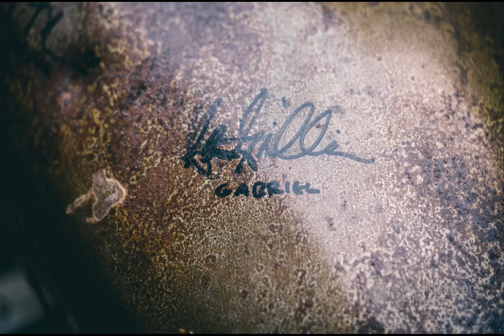Daryl Dixon Bike Auction - The Walking Dead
My Walking Dead tribute bike is up for auction. Please click on the link which will take you directly to the auction site. Auction is on the 29th of June 2023. Thanks